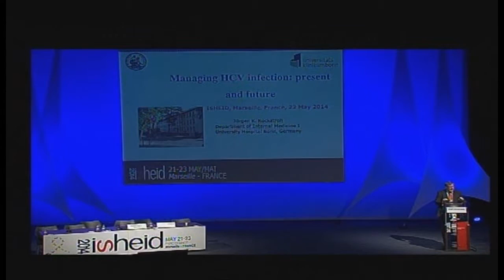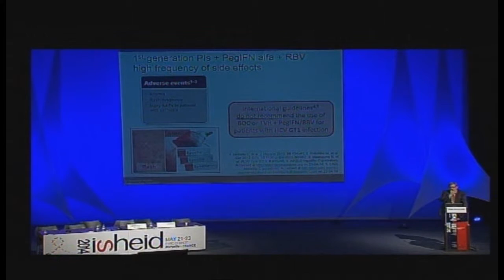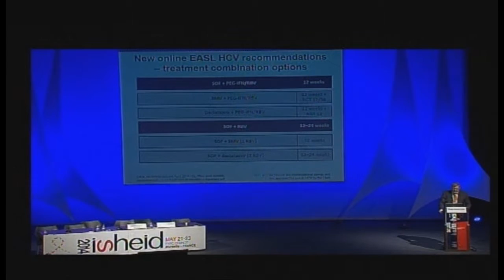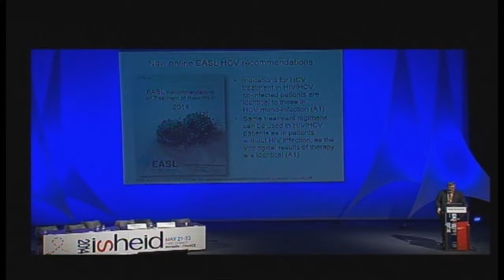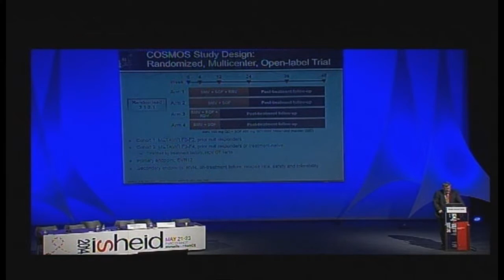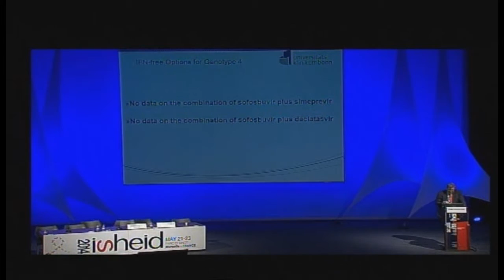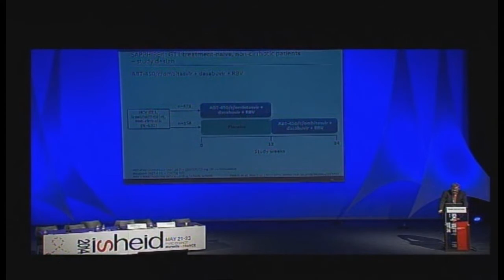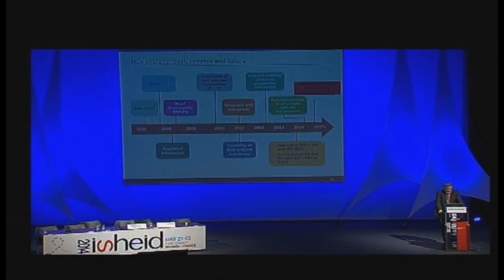KEYNOTE LECTURE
The ISHEID Congress offers you a comprehensive three-day program focused on current 'hot topics' with:
• Scientific sessions on major subjects about the HIV/AIDS and the emerging infectious diseases, addressed by international leading AIDS specialists and young researchers who will present unpublished data as yet,
• Practical workshops adapted to the health care professional's needs, and adapted to their daily practice,
• A display of scientific posters and a rich and varied exhibition.

Launched as a "regional meeting on HIV infection and AIDS", the ISHEID has now largely increased. It was when the epidemic first struck the Provence-Alpes-Côte d'Azur causing many deaths. The first annual meeting focused on epidemiologic and clinical aspects of this new disease, and management of the associated opportunistic infections. 1992 saw the simultaneous launch of Toulon's new "Palais des Congrès" Convention Centre and a special Medical Unit at the hospital, led by MD. Alain Lafeuillade. At that time, the "regional meeting" was upgraded to a "Mediterranean Symposium" and welcomed its first oversea speakers.

In 1993, the event had evolved to a specialist HIV/AIDS Symposium in its own right. In recognition of its pioneering spirit, the 1995 edition attracted nearly 500 participants and included the first pharmaceutical industry satellite symposia and parallel sessions.

Between 1995 and 2010, ISHEID welcomed most of the world's leading AIDS specialists, such as Professors Robert Gallo, Antony Fauci, Davod Ho, Douglas Richman, David Back, Roger Pomerantz, Brian Gazzard, Guiseppe Pantaleo, Brigitte Autran, Françoise Brun-Venizet, Julio Montaner and Pedro Cahn. The Steering and Scientific Committees were joined by dynamic European personalities such as Professors Stefano Vella, José Gatell and Jean-François Delfraissy.

The pooled work of these eminent personalities reinforced the Symposium's international stature and won the loyalty of a continually expanding core of industrial partners.

Although ISHEID still focuses essentially on HIV infection, it now encompasses the sphere of emerging infectious diseases, such as Creutzfeldt-Jacob's disease, avian influenza and viral hepatitis. The symposium currently welcomes the world's foremost experts on these topics.

ISHEID offers clinicians and biologists' highly technical state-of-the-art presentations by the leading authorities in their fields. It is also the stage for hands-on, thematic workshops and gives young researchers and practitioners a chance to "kick off" with their first presentations. The program is enhanced with quality-certified satellite symposia by its industrial partners, scientific posters and a rich, varied and informative exhibition.

Over the years, ISHEID has won the loyalty of numerous participants from many different horizons and countries. Thanks to their feedback, we know they particularly appreciate the easy communication facilitated by ISHEID's human scale, its relaxed and warm atmosphere, and original content.

In 2012, the internationalization of the Congress and the increase of participants invited us to install the Congress in Marseille. Numerous testimonials confirmed us in our choice to maintain it again in Marseille in 2014.